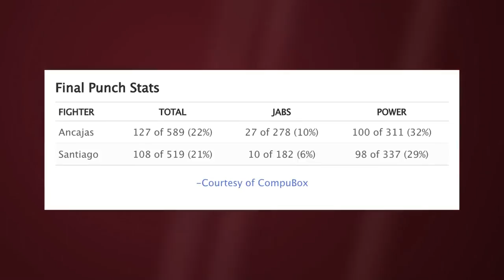Ancajas fight at Oracle Arena ends in draw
Jerwin Ancajas and his challenger, Alejandro Santiago, shared a hug after going 12 rounds for the IBF junior bantamweight title.